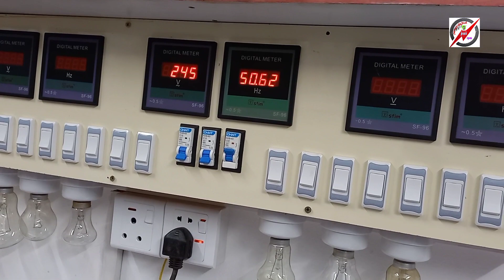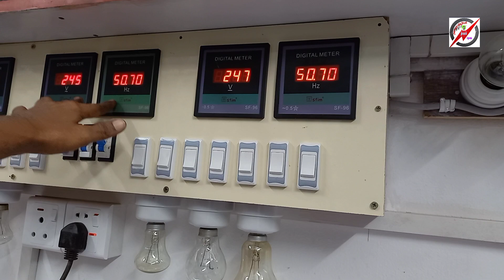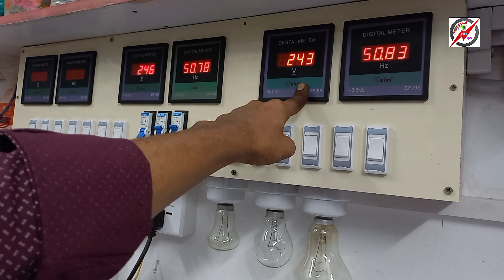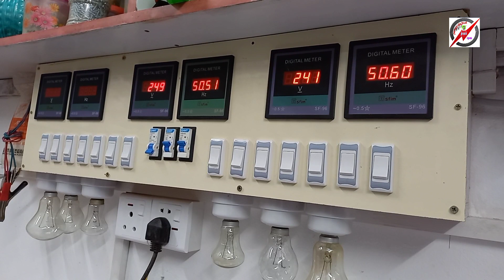9.5 inverter charger controll l 9.5 ডিজিটাল আইপিএস চার্জিং সমস্যা l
how to ips repair
আইপিএস রিপিয়ারিং
ডিজিটাল ips
কম দামে ভালো মানের আইপিএস